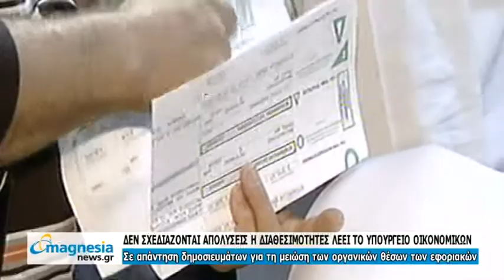Δελτίο Ειδήσεων 12/11/2012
ΟΙ ΚΥΡΙΟΤΕΡΟΙ ΤΙΤΛΟΙ ΕΙΔΗΣΕΩΝ ΓΙΑ ΣΗΜΕΡΑ
@. Η Ελλάδα θα πρέπει να λάβει δύο επιπλέον χρόνια για να εξυγιάνει τα δημοσιονομικά της «εξαιτίας της βαθύτερης από το αναμενόμενο ύφεσης» στην οποία έχει βυθιστεί η χώρα, όπως αναφέρει ένα προσχέδιο συμφωνίας που προετοιμάστηκε για τη σημερινή συνάντηση των υπουργών Οικονομικών της Ευρωζώνης.

@. Είμαστε υπέρ μια πραγματικής και όχι μιας ταχείας λύσης για την Ελλάδα, δήλωσε τη Δευτέρα η επικεφαλής του ΔΝΤ Κριστίν Λαγκάρντ, κατά την προσέλευσή της στη συνεδρίαση του Eurogroup στις Βρυξέλλες. Η κ. Λαγκάρντ χαιρέτησε τις «τεράστιες προσπάθειες» που, που όπως είπε, έχει καταβάλει η Ελλάδα, τονίζοντας ότι τώρα είναι η ώρα για τους πιστωτές να πράξουν τα δέοντα και στο πλαίσιο αυτό το ΔΝΤ θα κάνει ότι του αναλογεί.

@. Από τις 10 σήμερα το βράδυ, αναμένεται να βγουν στους δρόμους του Βόλου τα απορριμματοφόρα ντου Δήμου, για να μαζέψουν τους μεγάλους σωρούς σκουπιδιών, που δημιουργήθηκαν, από τις κινητοποιήσεις, επί 10 ημέρες, όπως δήλωσε ο αντιδήμαρχος Καθαριότητας Χαράλαμπος Τσαμπάζης, που διευκρίνισε ότι καθημερινά θα δουλεύουν δύο βάρδιες εργαζομένων και δεν θα γίνουν υπερωρίες από το προσωπικό. Ο αντιδήμαρχος εκτίμησε ότι η πόλη θα καθαρίσει σε διάστημα μιας περίπου εβδομάδας (μέχρι την επόμενη Κυριακή),

@. Ομόφωνο ήταν το «όχι» του Δημοτικού Συμβουλίου Βόλου, στο αίτημα του υπουργείου Δημόσιας Διοίκησης, για ονομαστικές καταστάσεις διαθεσιμοτήτων υπαλλήλων, με τον δήμαρχο να διαμηνύει ότι δεν θα υπογράψει τις πράξεις διαθεσιμότητας και το σώμα να εγκρίνει ομόφωνα σχετικό ψήφισμα.

@. Μπλοκαρισμένες είναι από σήμερα το πρωί οι διοικητικές και οικονομικές Υπηρεσίες του Πανεπιστημίου Θεσσαλίας, στο Βόλο, μετά από κατάληψη του κάνουν φοιτητές της «Αυτόνομης Συλλογικότητας». οι οποίοι διαμαρτύρονται, διότι δεν τους επιτράπηκε να διοργανώσουν αντιφασιστική εκδήλωση στις 28 Οκτωβρίου. Σύμφωνα με τον αντιπρύτανη του Πανεπιστημίου Θεσσαλίας, Μιχάλη Ζουμπουλάκη, από την κατάληψη δημιουργείται σοβαρό πρόβλημα στη λειτουργία του Ιδρύματος, ενώ αναμένεται συνάντηση με εκπροσώπους των φοιτητών, ώστε να βρεθεί λύση.

@. Τους 230 συμβασιούχους πεντάμηνης απασχόλησης της κοινωφελούς εργασίας υποδέχθηκε σήμερα στο Διοικητήριο ο αντιπεριφερειάρχης Αργύρης Κοπάνας. Ο αντιπεριφερειάρχης, απευθυνόμενος στους νέους συμβασιούχους τόνισε ότι είναι χαρμόσυνο και ελπιδοφόρο να ενισχύονται και να εμπλουτίζονται οι υπηρεσίες μας με νέους ανθρώπους.

@. Με δύο εντυπωσιακά γκολ και τα δύο στα τελευταία λεπτά των αναμετρήσεων Ολυμπιακός και Νίκη πήραν από τρεις βαθμούς στα παιχνίδια που έγιναν χθες για την 8η αγωνιστική της Football League.
Δελτίο Ειδήσεων του magnesianews.gr παρουσιάζει ο Δημήτρης Καρεκλίδης